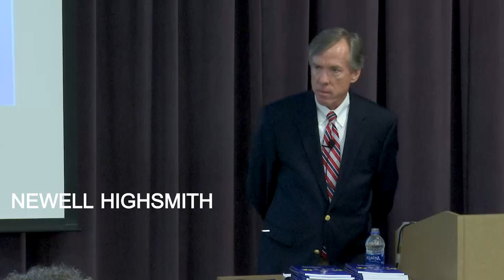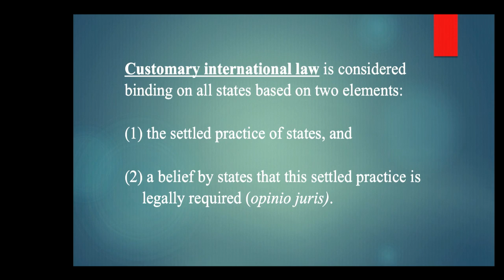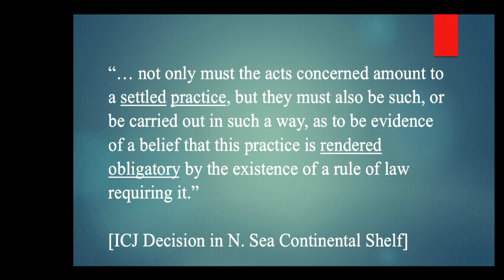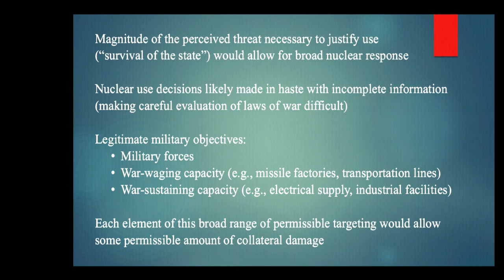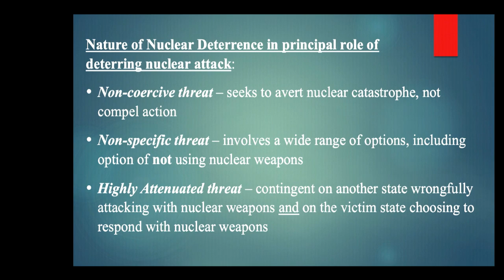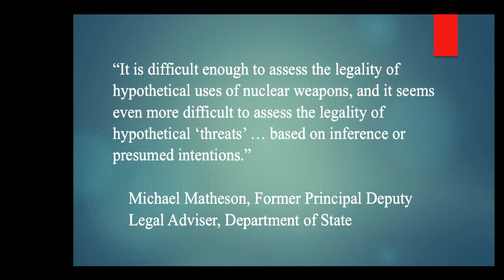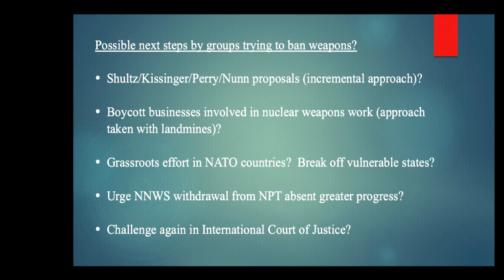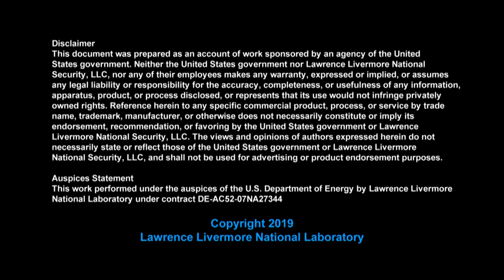Newell Highsmith - The Legality of Nuclear Deterrence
The legality of nuclear weapons, nuclear war, and nuclear deterrence have been much debated over the years and a 1996 Advisory Opinion of the International Court of Justice did little to settle the issue. What if the ICJ were to take up the issue again? Would the result be any different, especially in light of the negotiation of the 2017 Treaty on the Prohibition of Nuclear Weapons? Newell Highsmith supervised the Arms Control and Nonproliferation section of the Legal Office at the Department of State from 2001 to 2017. He summarizes the main lines of argument and conclusions from a new monograph on the subject, produced by the Center for Global Security Research (CGSR) at Lawrence Livermore National Laboratory.

Newell Highsmith is an adjunct professor of law at Georgetown University. He served as an attorney at the U.S. Department of State for 30 years on issues of arms control and nonproliferation, most recently as Deputy Legal Adviser from 2013 to 2017. He served as primary legal adviser to the U.S. negotiating teams for the 2015 Joint Comprehensive Plan of Action with Iran and for the 1994 Agreed Framework with North Korea. Mr. Highsmith was also involved with negotiating the 2008 agreement for peaceful nuclear cooperation with India, analyzing the legal issues raised by Syria's use of chemical weapons and its construction of a clandestine nuclear reactor, evaluating Russia's violations of its arms control obligations, responding to Indian and Pakistani nuclear testing, facilitating Libya's renunciation of weapons of mass destruction, and responding to the revelations regarding Iraq's nuclear weapons program. He earned his B.A. in English from the University of North Carolina at Chapel Hill and his J.D. from Harvard Law School.

This presentation was hosted by CGSR.

LLNL-VIDEO-796587